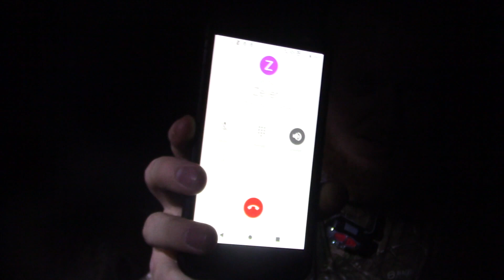Adam Gets a Deer Down Late in the Season!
Prostaff member Adam Lord finally gets out to the woods during rifle season season looking for a big buck in Alabama. With a doe tag and buck tag to fill, Adam is waiting for anything to come his way!